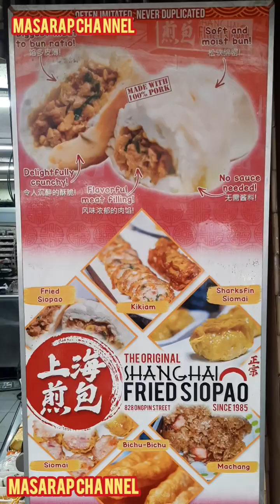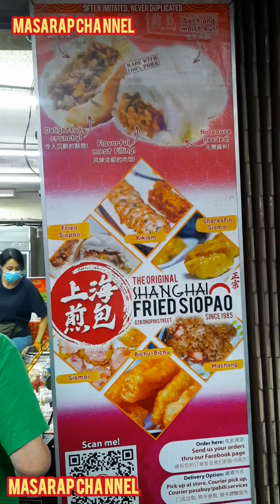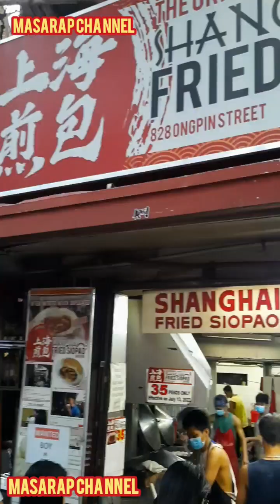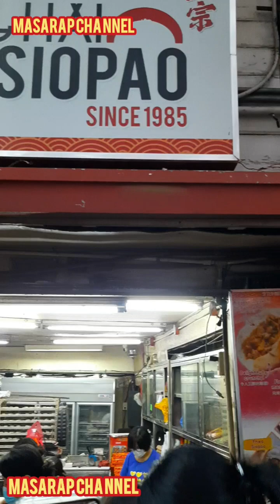BINONDO'S FAMOUS FRIED SIOPAO THE ORIGINAL SHANGHAI FRIED SIOPAO ONGPIN MANILA CHINATOWN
BINONDO'S FAMOUS FRIED SIOPAO THE ORIGINAL SHANGHAI FRIED SIOPAO ONGPIN BINONDO MANILA CHINATOWN

SALAMAT GOD BLESS